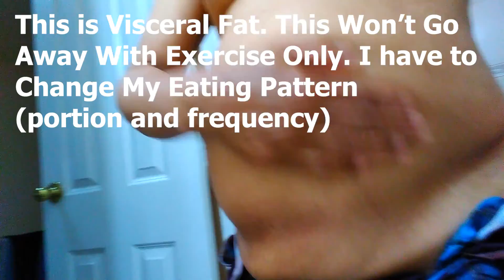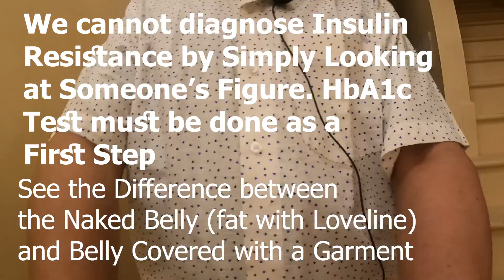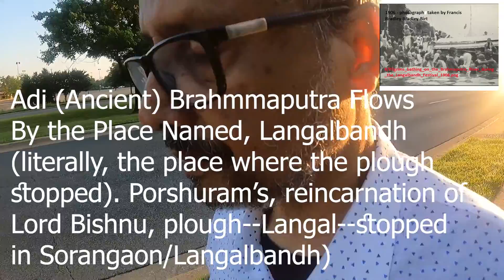War Against Diabetes, Belly Fat: Understanding Insulin Resistance (Part 09. Changes of 1950s- 2000s)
Title: Health and Lifestyle—A War Against Diabetes, Stroke, Hypertension, Heart Diseases, and Belly Fat: Understanding Insulin Resistance (Part 09. Changes of 1950s- 2000s)

ন্যারেশন: হেল্থ এন্ড লাইফ-ষ্টাইল—ডায়াবেটিস, স্ট্রোক, হাইপারটেনশন, হৃদরোগ, ও কোমড়ের মেদ এর বিরুদ্ধে মহাযুদ্ধ ঘোষণাঃ ইনসুলিন রেসিস্ট্যান্ট (পর্ব ০৯ – পরিবর্তন ১৯৫০-২০০০ দশক)

সিরিজ #০৪, ইপিসোড ১৫
হাই এভরিওয়ান,
গুড মর্নিং আজ শুক্রবার, ২০২২ সালের জুলাই মাসের ১৫ তারিখ।
ভিডিও ধারন করা হয়েছে ২০২২ সালের জুলাই মাসের ১১ তারিখ।

Publish on 07/17/2022 (Sunday)
Hi everyone, hope you are having an amazing time.
Good morning, today is Friday, 15th of July 2022
Filming done on Monday 11th of July 2022

Understanding Insulin Resistance: Part 09. Changes of Food Pattern and Walking Habits of My Father, Myself, and My Children (prior to 1950s and thereafter until 2000s)

Insulin resistance is the body's resistance to insulin, when the cell stops responding to the call of insulin to allow more glucose to enter the cell.

Insulin resistance is an impaired insulin sensitivity that makes the insulin hormone less effective. As a result, more insulin is needed to persuade muscle cells to take up glucose. But the cells do not respond to insulin. Thus, it is called insulin resistance—cells resistance to respond to the call of insulin hormone. When there is an access glucose in the bloodstream, human body cannot tolerate (allow) such an access amount to stay there (for a longer time). It immediately sends signal to the Liver and the Cell to store the access glucose as FAT.

How do you find out if we are insulin resistant? No one test will tell you, but if you have high blood sugar levels, high triglycerides (a kind of blood fat), high LDL cholesterol, and low HDL cholesterol, VLDL-Chol, Total Chol/HDL ratio, your health care provider may determine you have insulin resistance. It isn’t clear exactly what causes insulin resistance, but a family history of type 2 diabetes, being overweight (especially around the waist), and being inactive all can raise the risk. One does not have to be overweight to have insulin resistance. You can’t tell if someone has insulin resistance by looking at them.

A prevailing theory of how insulin resistance worsens is that we each have a threshold level of fat that can be stored in our fat cells and when this is exceeded, our body starts storing fat in less ideal places—especially around the organs in our abdomen (such as the liver and the pancreas) and in our abdominal cavity. This is called visceral fat and when this fat starts increasing, it is a sure sign of insulin resistance.

However, it can be said for sure, if our daily meal contains lots of carbohydrates, refined wheat & rice (including pasta, noodles, macaroni, etc.), refined sugar, less than 50% of plant-based foods (such as, vegetables, salad, & fruits), very less intake of butter, olive oil, ghee (i.e. Fat); we are going to be insulin resistance. So, to determine that we should get our blood works (HbA1c) done now (as soon as possible), our children’s HbA1c checked before they are 19 years old. Once we know the numbers, we find whether we are within the range of (1) non-diabetes (4.0% to 4.9%), (2) pre-pre-diabetes (5.0% to 5.6%), (3) pre-diabetes (5.7% to 6.4%), or (4) full-blown diabetes (6.5% and above). Currently, American Diabetes Association considers a condition of non-diabetes if the person’s HbA1c is less than 5.7%, which is an absolutely wrong assumption. I cannot have 5.7% suddenly. There ought to be precursor of 5-10 years prior to the 5.7% A1c episode.

Once we know where we are, we act immediately. First, change our lifestyle. That includes, meal plan (50% to 60% plant-based food, i.e., vegetables, salad, fruits), less than 20% carbohydrates and sugar, 20% to 30% Fat (butter, meat with fat). Second, we exercise (walking for one hour covering 3 miles). Third, we sleep at least 7-9 hours daily, and do some meditation daily. Fourth, we track our numbers (continue blood works done twice a year as a minimum). Fifth, we keep on doing activities listed under 1st, 2nd, 3rd, and 4th item numbers throughout the rest of our lives. Always, we need to consult our primary care physician (US) or general practitioner (BD).

Hope you enjoyed the video. If you did, please give us a big thumbs-up. Please share it with others. Please hit the notification button.  Stay Well, Stay Safe.
Your support will help us move forward. My endeavor is to demonstrate practical as well as theory of healthy living.